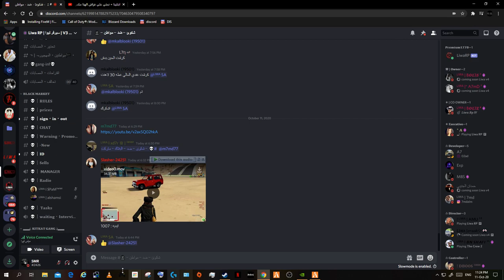Desktop | Shot with GeForce